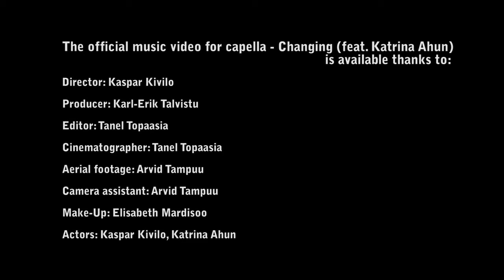Capella - Changing feat. Katrina Ahun (Official Video)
Moshbit /mɒʃbit/ - The ultimate way to show love for your loud, pounding music taste.
One of Austria's leading Drum & Bass, Dubstep & Mid-Tempo labels specialising in the finest bass music from around the globe.

After four years of experimenting with different genres and trying to find his own sound, Capella started putting together his first record. The idea of the EP is to demonstrate some different approaches Capella takes on the genre.

His debut EP "Changing" is packed with beautiful melodies, warm harmonies and touching feelings.
The Extended Play has four tracks, one of them, called "Changing" features a talented vocalist Katrina Ahun. There is also a story based music video for the tune made by NexFilm. An instrumental version of the track is featured aswell.
The third track, "Attached" is composed using catchy slap bass notes and a fetching bassline.
As the final piece, Capella has composed an emotive piano melody companied by a deep sub bass.

-Tracklist:
1. Changing (feat. Katrina Ahun)
2. Changing (Instrumental)
3. Attached
4. Forever I Will Stay

...Juno, TrackItDown, Qobuz & more!

..Deezer, Apple Music, Google Play & more!

-Copyright:
Artwork by Capella
Mix by Capella
Vocals by Katrina Ahun
Mastering by Capella

Label: Moshbit Records
Cat: MOSHB064
Genre: Drum & Bass
Release: 18th of March 2016